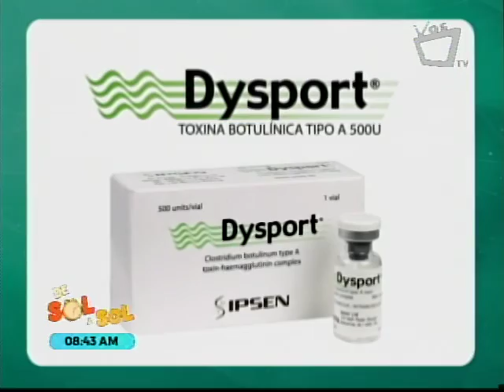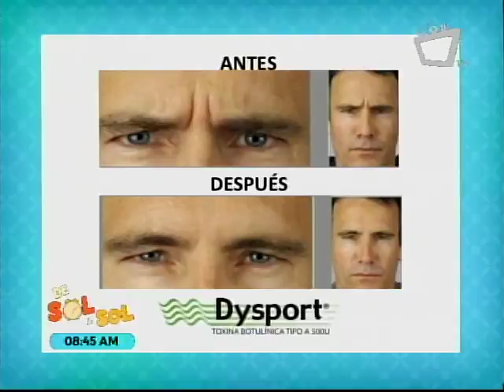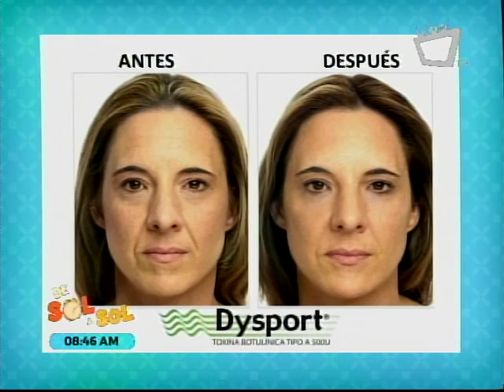Cuidando tu piel, Tema : Mitos y creencias sobre toxinas botulínica